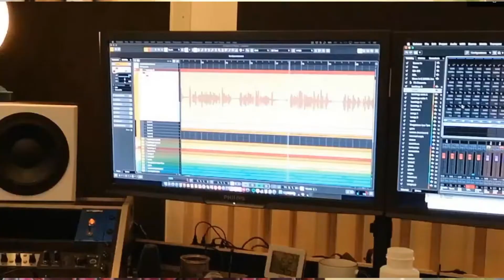vlog 147 Making a Low budget Music video 'Dans met mij op straat'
Vlog 147, English Subtitled:

Het is een tijd geleden dat ik een vlog heb gemaakt. Maar met een reden.
De nieuwe single moest worden opgenomen en een gloednieuwe videoclip.
In deze vlog geef ik jullie een kijkje achter de schermen waar ik mee bezig ben geweest.

It's been a while since I made a vlog. But for a reason.The new single had to be recorded and a brand new video clip.In this vlog I give you a look behind the scenes that I have been working on.